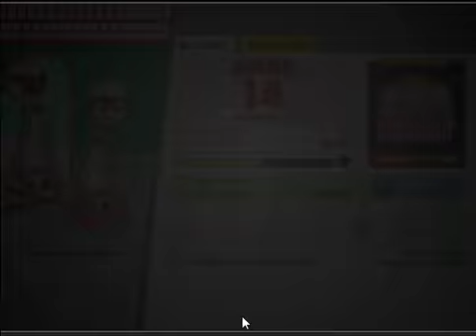Papa's Scooperia - All Cherry Blossom Festival Toppings Unlocked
Your sightseeing trip to the big city is stopped short when you lose all of your money and belongings! Stuck in Oniontown without the money to return home, Papa Louie has a unique solution to your problem: Stay and run his brand-new ice cream shop!